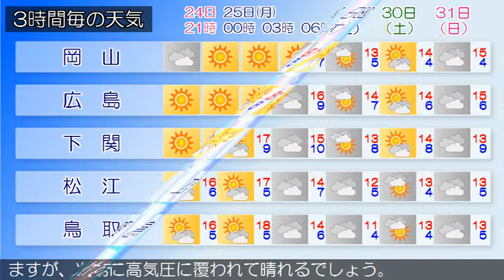2019/03/24 中国地方の天気予報 夕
南部では、２６日まで空気の乾燥による火の取り扱いに注意してください。広島県では、２５日朝は霜に対する農作物の管理に注意してください。広島県は、中国地方は、山陽南部では、高気圧に覆われて概ね晴れていますが、山陰や山陽北部では、寒気や湿った空気の影響で概ね曇っています。岡山県は、２４日は、高気圧に覆われて概ね晴れるでしょう。山口県は、２５日は、高気圧に覆われて晴れますが、気圧の谷や湿った空気の影響により、昼前から夕方にかけて曇りとなるでしょう。鳥取県は、２４日夜は、はじめ寒気や湿った空気の影響で曇りますが、次第に高気圧に覆われて晴れるでしょう。島根県は、２４日夜は、高気圧に覆われて晴れるでしょう。